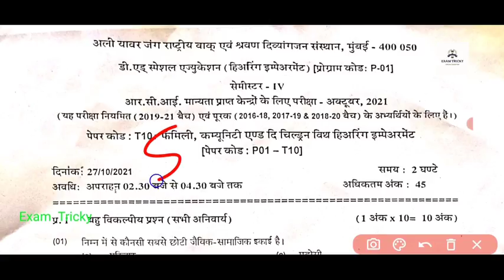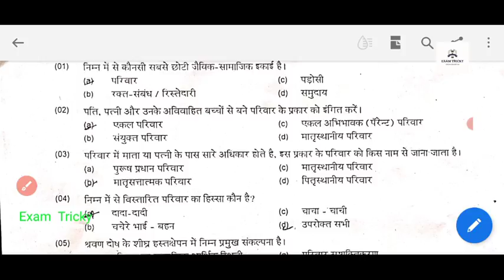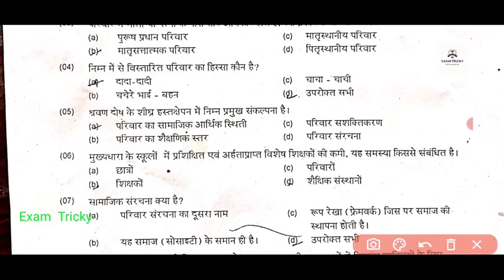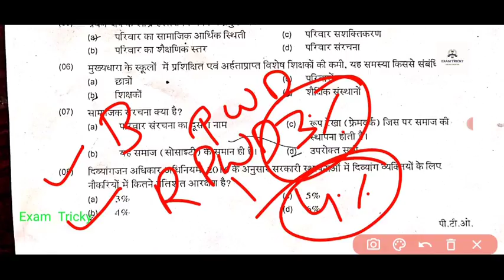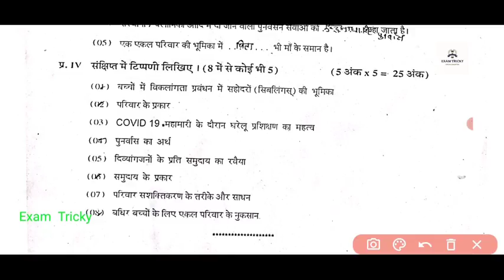D.Ed SE ( Hearing Impairment ) || Paper Solutions | 27/10/2021 || Family & Community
Exam Tricky
D.Ed Special Education,
Special Education
Special BSTC UPDATE
RCI update today
Special Education Syllabus
D.ed Special Education Update Today

Exam Tricky Channel
Admission Session 2021

Special BSTC Admission 2021
D.ed admission 2021
Special BSTC
Special Education
Special BSTC UPDATE TODAY